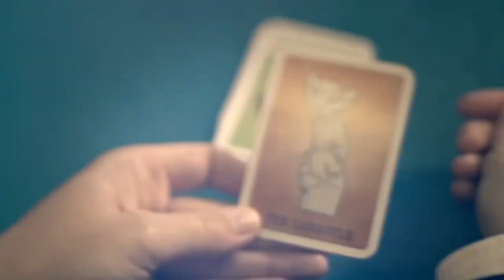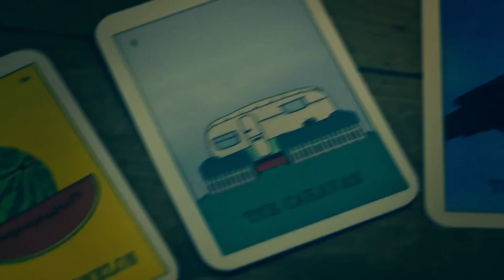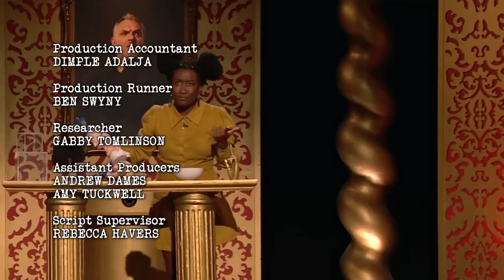Taskmaster Series 13, Episode 7 ''Heg''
Series 13 features Ardal O'Hanlon, Bridget Christie, Chris Ramsey, Judi Love and Sophie Duker.